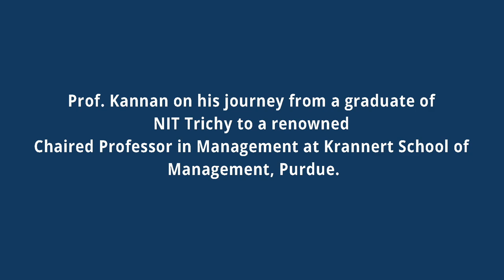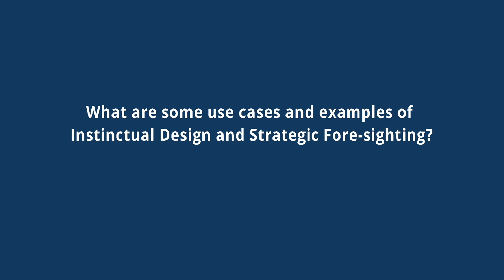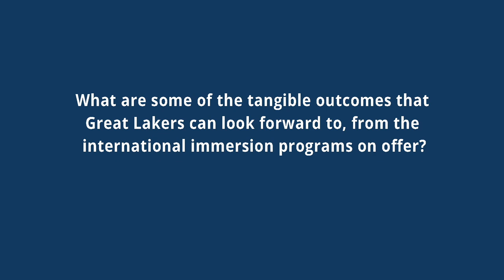In Conversation with Prof. Karthik Kannan, Director - BI & Analytics @Krannert School of Management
Recognized as a thought leader in digital transformations, analysis of digital traces, and strategic foresighting, Prof Kannan is currently the Thomas Howatt Chaired Professor in Management and director for BIAC (Business Information and Analytics Center)  at Purdue's Krannert School of Management. During his visit to Great Lakes, he shared insights on the digital landscape of India and his journey to becoming a globally renowned educator.